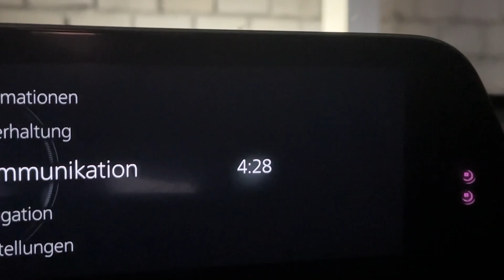SCHWIMMEN MIT PFERD | Vlog Anja Fee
Natürlich muss am Anfang erstmal alles schief gehen… Zum Glück habe ich das beste Pferd der Welt. Da ist es kein Problem, wenn man nur mit einem Halfter uns zwei Stricken zum Shooting loszieht.
Es war trotzdem ein rundum gelungener Tag.
Die Foto- und Videoergebnisse lade ich alle nach und nach auf Instagram hoch.